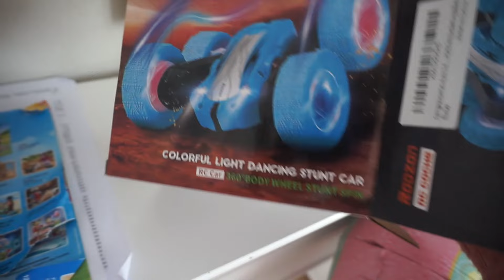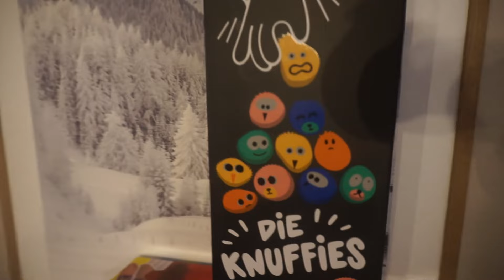Mädels-Geburtstags-VLOG / Lisi Schnisi